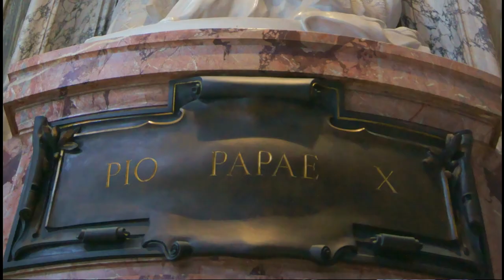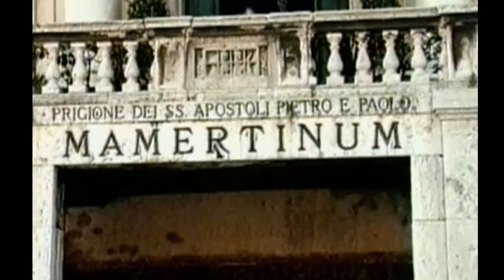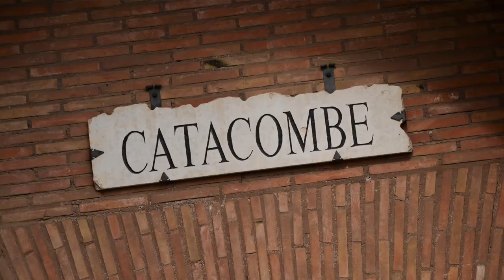Saints Peter and Paul Saints of Rome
This video is being made public as a bonus to and will made Members only after the Feast of Saints Peter and Paul June 29